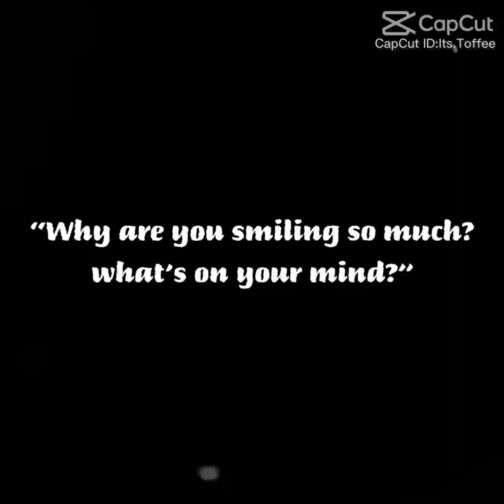AHHHHHHH HES SO CUTEEEEEE